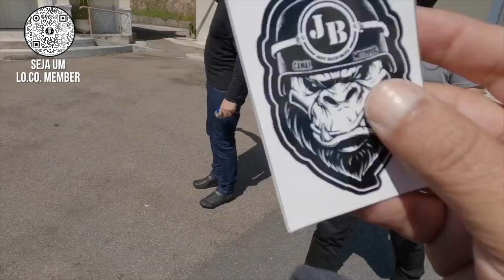Como aproveitar seu domingo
Buell is Back! E o que isso muda pra gente?.
Responde aí!
Motociclistas lendários, motocicletas iconicas e nós também.
Como ser um motociclista melhor? Sendo uma pessoa melhor.
Mais um Lo.Co. da Semana recheado de histórias e notícias do mundo motociclístico.
O melhor programa de segunda porque de primeira tem um monte.